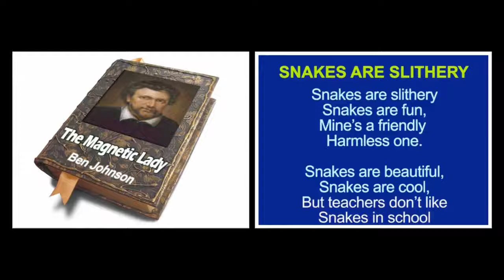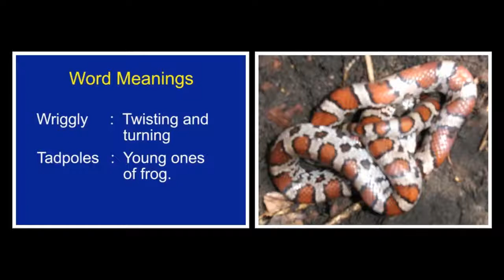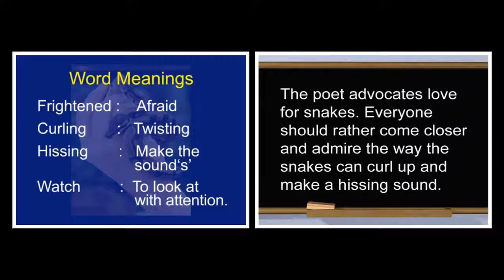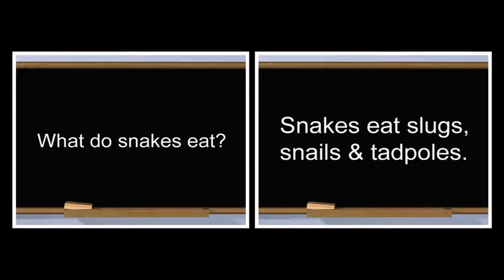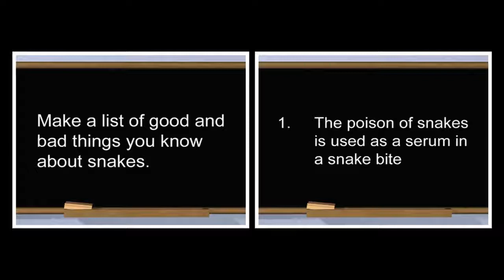Snakes are slithery | English | Reader | Eighth